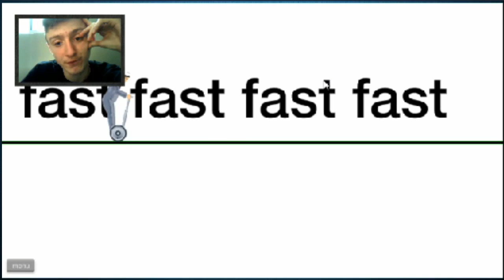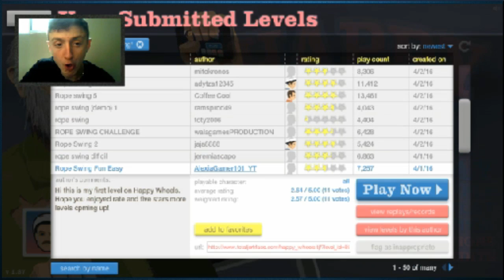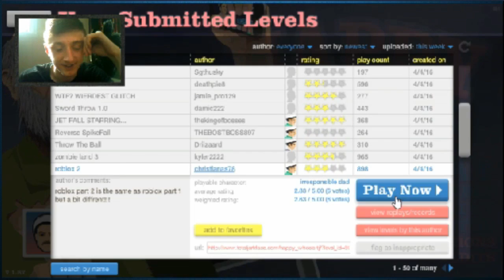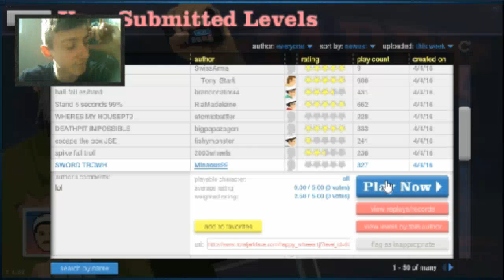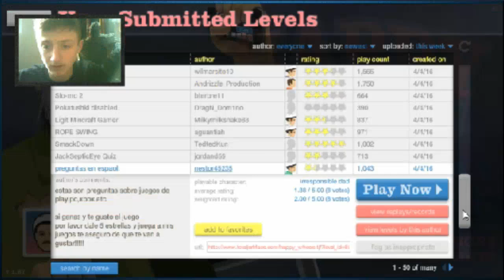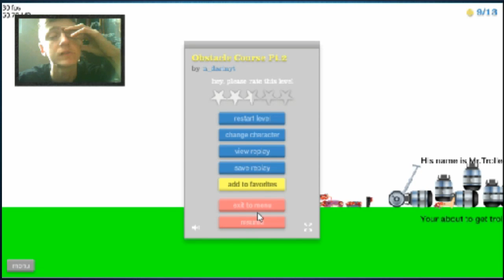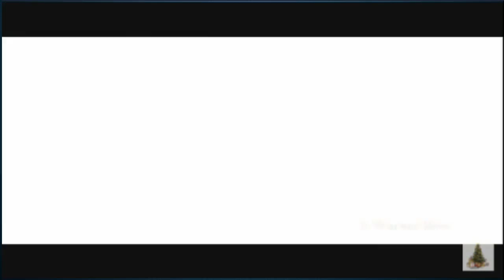Happy wheels Montage - ITS NEVER GONNA END!!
Also suggest what other videos I should do, weather it's vlogs, or gameplay.

•vine.Co/ze3HD
•Tumblr.com/ze3xpredator

Make sure to follow me on these sites to catch up and stay up to date on what I'm gonna be doing on YouTube or in real like

Thanks :)